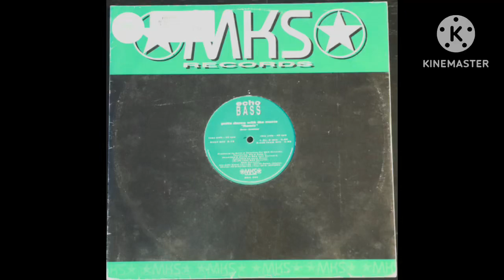Echo Bass - Gotta Dance With The Music (Brixt Remix) | boy I want you you know what I feel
Mks Records, Italy (1995) (originally released: 1994)